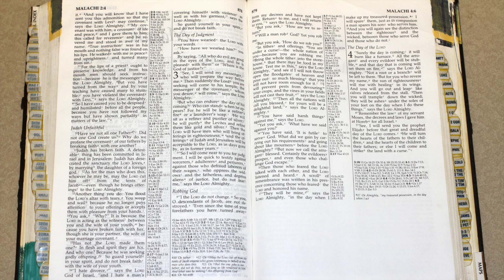Malachi 3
Holy Bible - Malachi 3 : 1 - 18

“I will send my messenger, who will prepare the way before me. Then suddenly the Lord you are seeking will come to his temple; the messenger of the covenant, whom you desire, will come,” says the Lord Almighty.

2 But who can endure the day of his coming? Who can stand when he appears? For he will be like a refiner’s fire or a launderer’s soap. 3 He will sit as a refiner and purifier of silver; he will purify the Levites and refine them like gold and silver. Then the Lord will have men who will bring offerings in righteousness, 4 and the offerings of Judah and Jerusalem will be acceptable to the Lord, as in days gone by, as in former years.

5 “So I will come to put you on trial. I will be quick to testify against sorcerers, adulterers and perjurers, against those who defraud laborers of their wages, who oppress the widows and the fatherless, and deprive the foreigners among you of justice, but do not fear me,” says the Lord Almighty.

Breaking Covenant by Withholding Tithes
6 “I the Lord do not change. So you, the descendants of Jacob, are not destroyed. 7 Ever since the time of your ancestors you have turned away from my decrees and have not kept them. Return to me, and I will return to you,” says the Lord Almighty.

“But you ask, ‘How are we to return?’

8 “Will a mere mortal rob God? Yet you rob me.

“But you ask, ‘How are we robbing you?’

“In tithes and offerings. 9 You are under a curse—your whole nation—because you are robbing me. 10 Bring the whole tithe into the storehouse, that there may be food in my house. Test me in this,” says the Lord Almighty, “and see if I will not throw open the floodgates of heaven and pour out so much blessing that there will not be room enough to store it. 11 I will prevent pests from devouring your crops, and the vines in your fields will not drop their fruit before it is ripe,” says the Lord Almighty. 12 “Then all the nations will call you blessed, for yours will be a delightful land,” says the Lord Almighty.

Israel Speaks Arrogantly Against God
13 “You have spoken arrogantly against me,” says the Lord.

“Yet you ask, ‘What have we said against you?’

14 “You have said, ‘It is futile to serve God. What do we gain by carrying out his requirements and going about like mourners before the Lord Almighty? 15 But now we call the arrogant blessed. Certainly evildoers prosper, and even when they put God to the test, they get away with it.’”

The Faithful Remnant
16 Then those who feared the Lord talked with each other, and the Lord listened and heard. A scroll of remembrance was written in his presence concerning those who feared the Lord and honored his name.

17 “On the day when I act,” says the Lord Almighty, “they will be my treasured possession. I will spare them, just as a father has compassion and spares his son who serves him. 18 And you will again see the distinction between the righteous and the wicked, between those who serve God and those who do not.